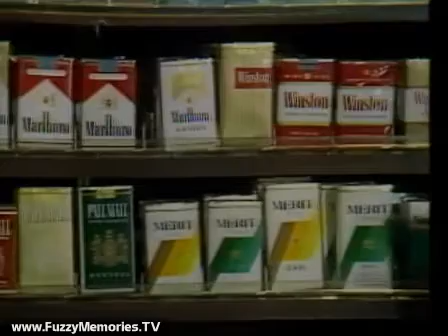WLS Channel 7 - Eyewitness News At 10pm - "The Freeze Of '79" (Part 2, 1979)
Here is Part 2 of a complete edition of the WLS Eyewitness News at 10pm on WLS Channel 7. Includes:

Report on the War on Cigarettes - Tobacco institute bashes Surgeon General's report. Vivian Rosenberg talks with some people in a bar about their smoking habit.

John and Greta Rideout reconcile after she accused him (her husband) of raping her.

Lee Marvin breach-of-contract trial gets underway tomorrow. Attorney Barbara Hirsch comments on the growing desire for unmarried couples to get some sort of agreement on paper.

Commercial: Kirby and Santa Fe Industries

Commercial: Jewel Food Stores & Jewel Grand Bazaar - "Poultry & Bananas Sale" (again) - "Where People Like To Go" (voiceover by Joe Slattery)

Commercial: WCLR 102 FM - "Listen" (short version)

This aired on local Chicago TV on Wednesday, January 10th 1979.